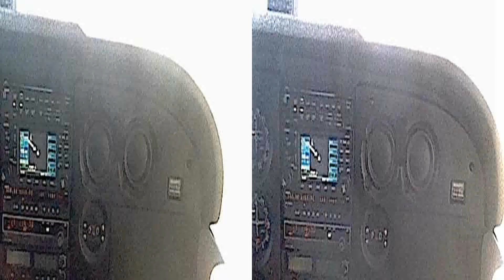flight1 landing full screen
Turn off 3D at the bottom of the player to view in 2D.